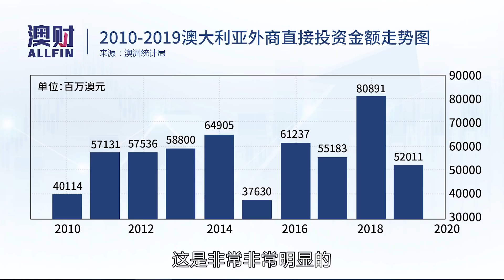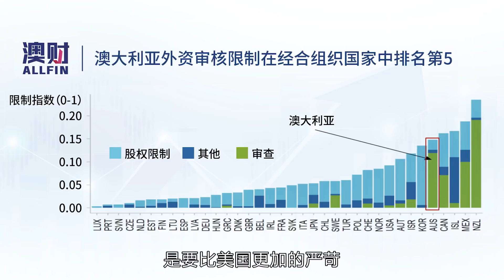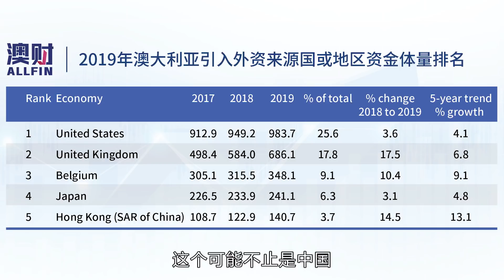澳洲屡次修改外资投资审核要求，就是针对中国？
自从新冠疫情在澳大利亚蔓延之初，联邦政府就将外国投资强制审核（FIRB）的金额门槛降低至零，并允许审查时间长至六个月，就令人非常困惑——澳大利亚的经济已经步入衰退，却还嫌外资太多？
近期，澳大利亚政府生产力委员会（the Productivity Commission）发布了一份在澳外国投资的研究报告，明确指出，联邦政府的外国投资审查制度过于严苛，审查标准又“异常神秘”，这很可能阻止离岸投资者前来投资，进而减少就业机会影响居民的收入。
这份长达126页的报告说，有关国家安全方面的海外投资考量，尤其是对中国资本的考量已经提高了很多。但相关的很多行业都不存在外国投资。而且，目前澳大利亚的国家安全风险较低，并不需要停止为国家带来经济和其他利益的海外投资。
报告中还特别对农业投资进行了分析，认为并没有充分的证据证明FIRB持续收紧外资投资澳洲农业的政策有绝对的必要性。
对于许多中国投资者而言，近年来一直有种感觉：澳大利亚政府对中国资本在澳投资的审核似乎越来越严格。2019年中国在澳直接投资金额已经下降了到2008年以来的最低水平，交易数量也仅为42笔，不到2018年（74笔）的六成。
后疫情阶段，澳大利亚的FIRB政策会有所变化吗？对于一些非国家安全相关行业，比如农业投资的管控有必要吗？中资未来在澳的投资之路又该如何走下去？博满金资首席分析师魏睿昊对生产力委员会这份报告进行了详细解读。

★这些高人气视频也别错过★
‣‣暂停二手房交易、禁发布负面消息，澳洲央行对房市的“关切”，是救市还是添乱？
‣‣澳洲央行：今年上半年经济跌10%、百万人失业，复苏的希望要靠这两个要素
▶︎澳财网其他媒体平台◀︎
微信公众号ID‣‣ ALLFIN-AU